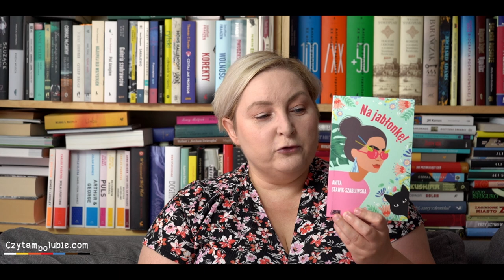Obgadanki - książki w czerwonych okładkach!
Książki w czerwonych okładkach to: literatura faktu o zdrowiu psychicznym, felietony, komiks, kryminał, komedia - dla każdego coś :)

I powiedziałam, że rano idę do pracy,  a potem wracam DO pracy - w sumie prawda, ale brzmi dziwnie :D